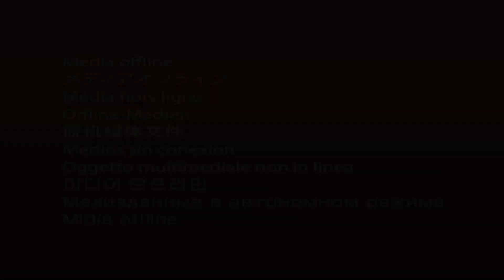EP 16 - Taco Travel: Taking a Camper Around the USA, While Working Remote in Software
This week on the Carolina Code Cast, host Barry Jones chats with Don Sullivan, Senior Software Engineer at Simply Binary. During the episode, Barry and Don talk about traveling around the USA with a travel trailer while working remote as a software engineer, trying tacos in every state, family fun with uranium mines, a unique self-taught path into a programming career, getting into apologetics and some diversified investment advice. WARNING! Listening while hungry may be risky.

“There’s an ethos about the food truck that says, this is what I would make sitting at my house, as a person who lives here. If I didn’t run a business, this is the way I would make tacos for my family.” - Don Sullivan

Episode Notes

Highlights from this week’s episode include:

- Less Travelled Roads to Programming (0:59)
- Five Majors at Clemson in 2 Years…maximizing school rules (5:17)
- Surviving The Beacon after 20 years in Washington state (11:49)
- Traveling Around the US in a Trailer, Sampling Tacos & Food Trucks (16:18)
- Uranium Mining: Fun for the Whole Family (28:50)
- Starlink, Working Remote and Camper Stories (43:10)
- Discovering Apologetics (55:31)
- Investing, Coin Collecting and Precious Metals (1:00:16)

Links

Vasquez Seafood & Po-Boy in Covington, Lousiana for the ultimate Mufaletta

Carolina Code Cast is a podcast that covers a wide variety of topics in the coding and data space. Learn more about this year’s Carolina Code Conference